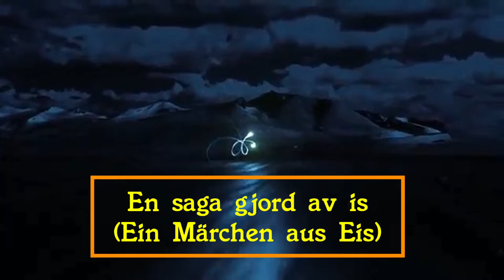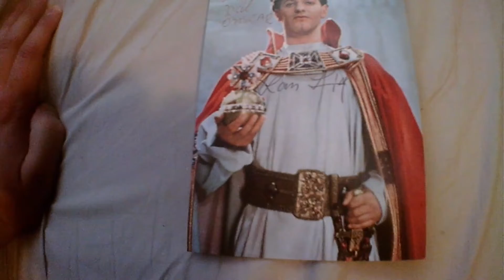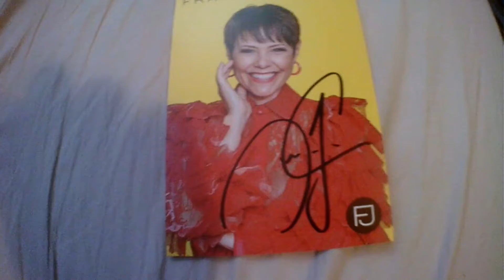En saga gjord av is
Rows and flows of angel hair
and ice cream castles in the air
and feather canyons everywhere
Looked at clouds that way
but now they only block the sun
They rain and they snow on everyone
So many things I would have done
but clouds got in my way